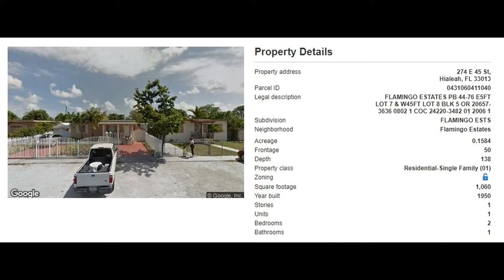272-274 NW 45th Ave, Miami, FL 33126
MLS Status: MLS Unlisted
Property Type: Single Family
Year Built: 1950
Construction: Frame (Wood Frame)
Living Area: 1839
Multi Unit Info: 2-2/1
Garage, call for more information.